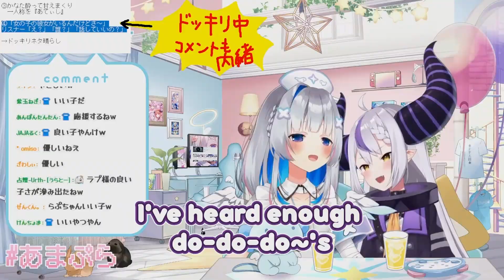Laplus Freaks Out When Kanata Mentions her Girlfriend [ENG]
Featuring:
Amane Kanata:  @AmaneKanata
Laplus Darkness:  @LaplusDarknesss
Omaru Polka:  @OmaruPolka

★Join Us!★
We are currently looking for Japanese ➝ English translators and Thumbnail Designers!
To apply, please fill out the form linked below, and attach samples of your work